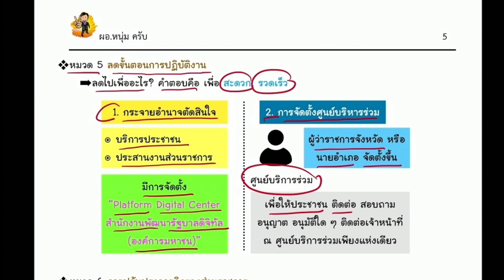สรุปพระราชกฤษฎีกาว่าด้วยหลักเกณฑ์และวิธีการบริหารกิจการบ้านเมืองที่ดี พ.ศ. 2546 Part : 7